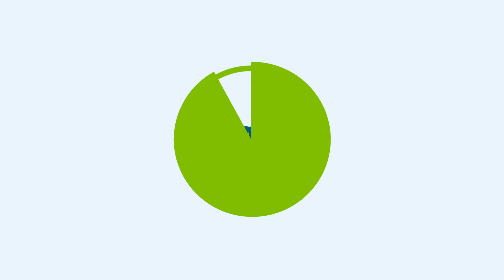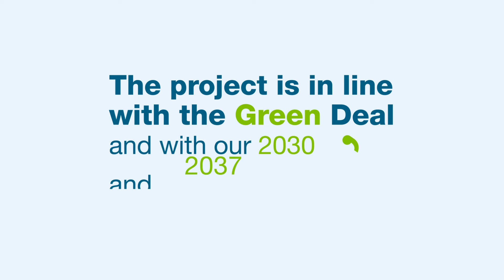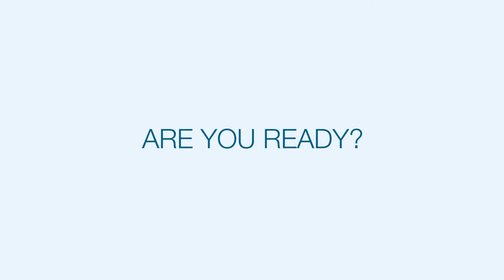Led by Enerkem-Repsol-Agbar, ECOPLANTA (Tarragona, Spain) transforms waste into circular methanol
Ecoplanta Molecular Recycling Solutions S.L. is the result of the alliance between Enerkem, Repsol and Agbar, three leading circular economy and sustainability companies.

Ecoplanta -located in El Morell, Tarragona- will become a reference paradigm in the transition to the circular economy. It will be the first plant in Spain to produce circular methanol from treated urban waste that comes mainly from the surrounding ecoparks. Ecoplanta will thus become a benchmark for material recovery, obtaining new materials, thus, reducing the use of virgin raw materials. The materials that can be recovered are, for example, light packaging, paper, cardboard or municipal solid waste, among others.

The future plant will have a treatment capacity of about 363,000 metric tons of Urban Solid Waste (USW) and will generate up to 237,000 metric tons of circular methanol. This facility will be the fourth of its kind in the world (there are already similar projects: in Canada, a plant in operation in Edmonton and one under construction in Varennes, and in Europe there is another in Rotterdam under development).